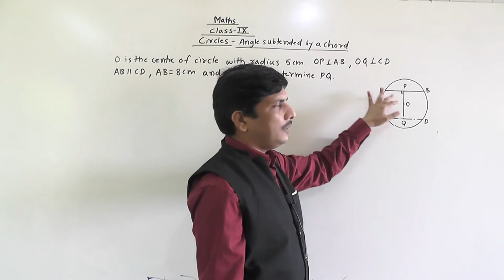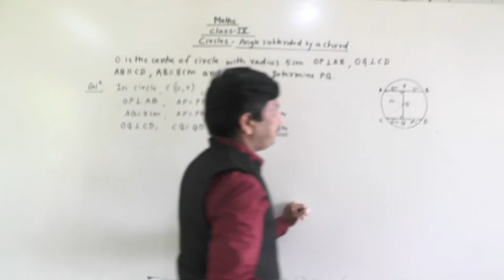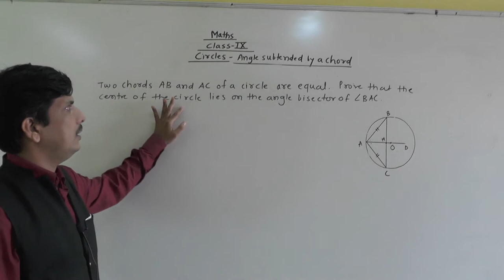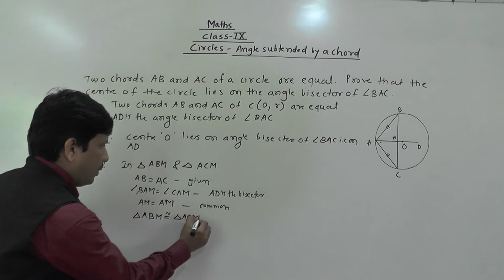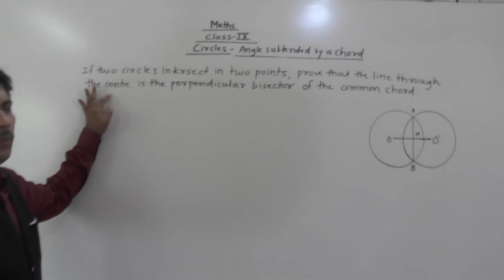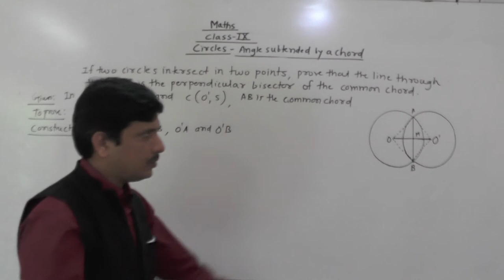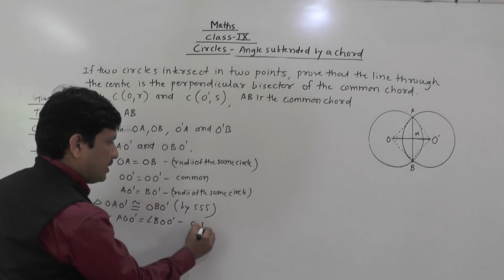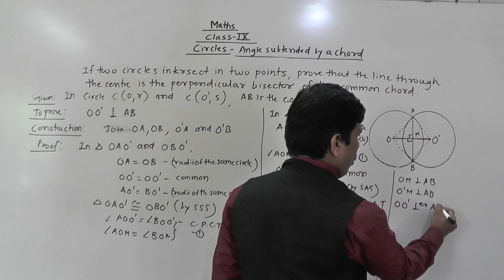CIRCLES PART 3